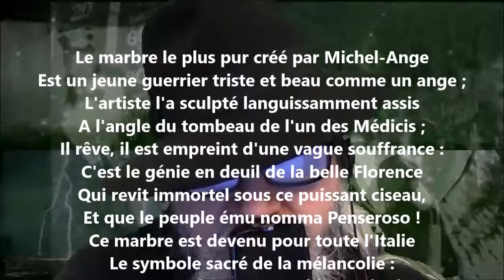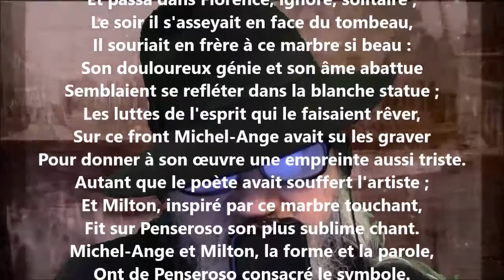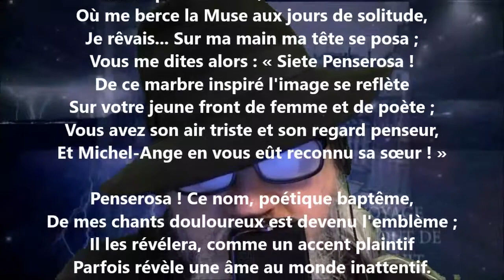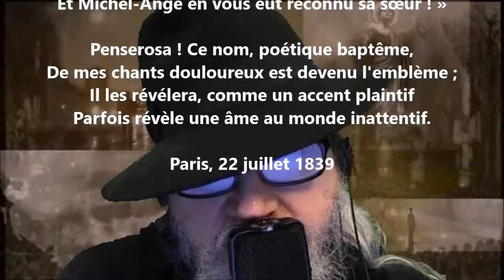Penserosa - Louise Colet lu par Yvon Jean